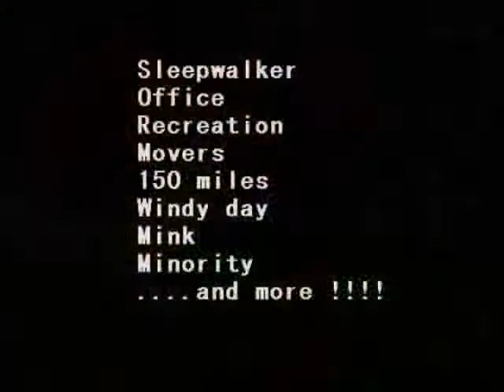3rd album Trailer - T-cophony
In stores June .
Information
Guitar TAB